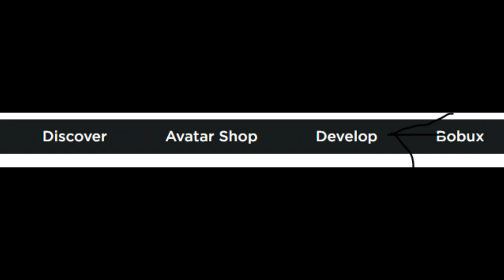Dont buy 1 colored shirts! tutorial how to get it for free!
This is a different video than normal sorry im tired to make my normal content.